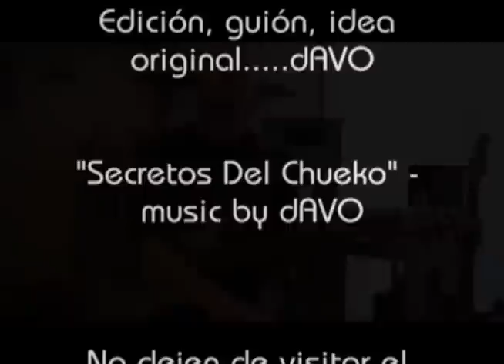Tapping para principiantes / Fingertapping for dummies ... SECRETOS DEL SHRED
APRENDE EL ARTE DEL GUITAR SHRED EN SECRETOS DEL SHRED

Hola soy dAVO, descubre los secretos, técnicas y licks mas inovadores de la guitarra, entrevistas, música y muchas cosas mas en mi siteblog :

Interesado que haga un video sobre algún tema en especial?? Con gusto!! Mandame un mensaje, un comment, o un tweet con el tema que te gustaría ver.

Secretos del shred.